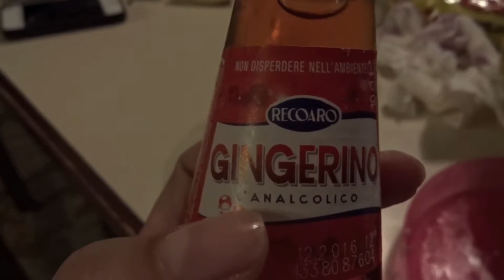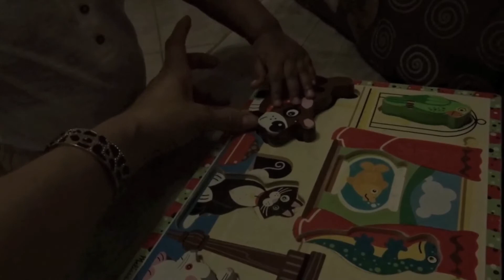TICKLE ATTACK (3/14/2015 Vlog #552)